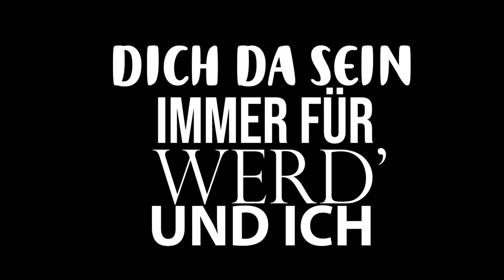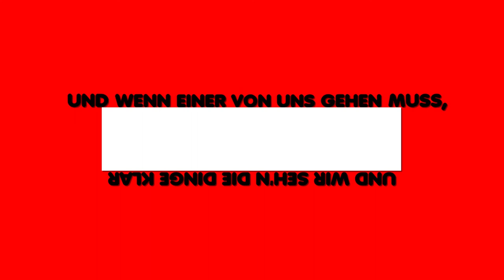Nena, Liebe Ist Typographic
Made in After Effects. Song is Nena - Liebe Ist.